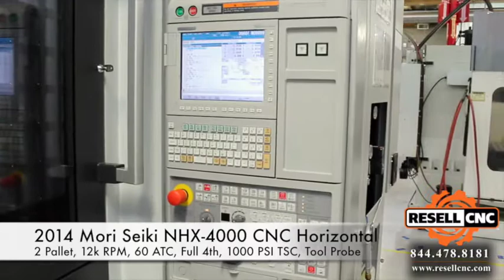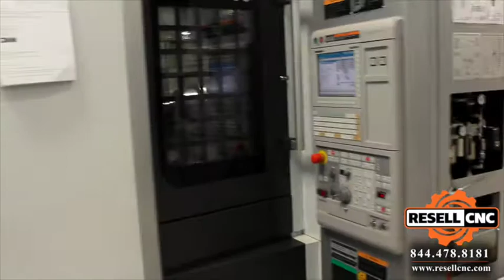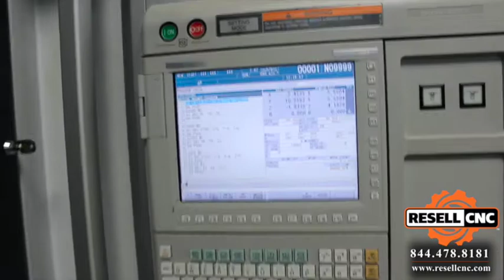2014 DMG Mori NHX-4000 CNC Horizontal Machining Center, NHX40131217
This DMG Mori NHX-4000 CNC Horizontal is available for sale from Resell CNC Auctions in the Premier Precision Group Onsite and Webcast Auction ending 8/10 at 10am PST (1pm ET).